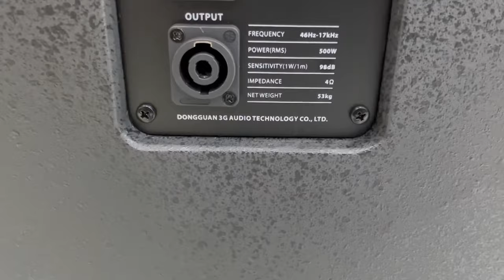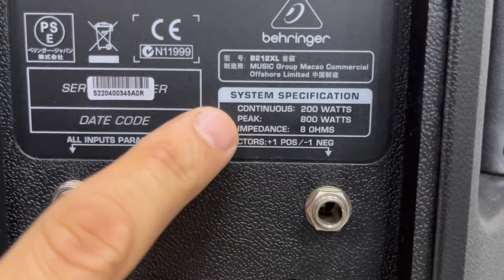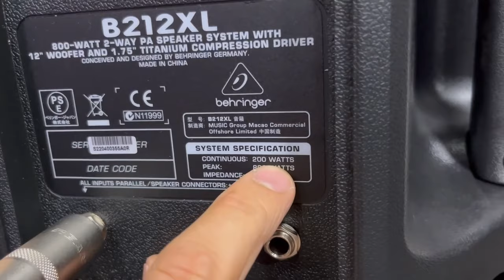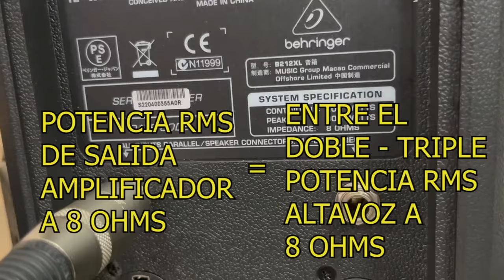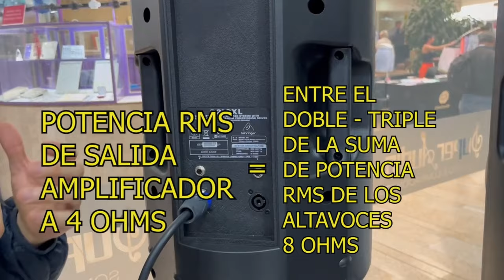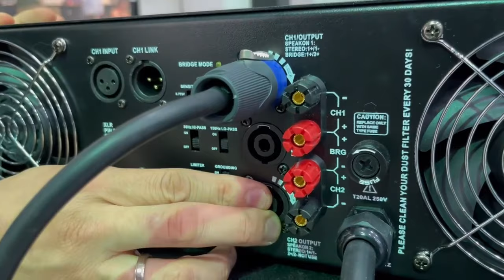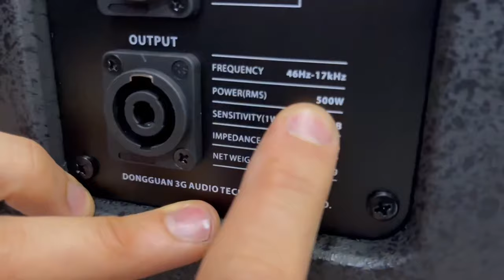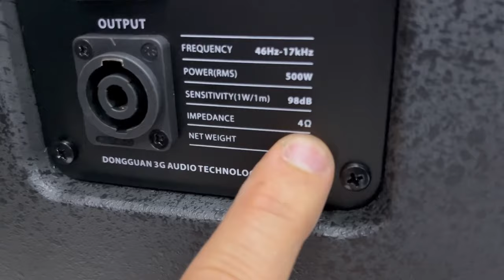NIVEL DE POTENCIA IDEAL PARA ALTAVOCES PASIVOS EN SISTEMAS DE AUDIO DE 8 Y 4 OHMIOS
Hola CURIOSOS AUDIO PRO!!! traemos este video tutorial muy completo y sincero para  explicarles los fundamentos mas básicos y principales que nosotros hemos aplicado al momento de utilizar sistemas de audio pasivo, y que seguramente van a ser de mucha utilidad para ustedes. Nos enfocamos principalmente en el cálculo de potencia requerida por los amplificadores, poderes o potencias para dar señal a los speakers de la manera mas óptima ya que alrededor de este tema hay bastantes mitos y errores técnicos que pueden generar daños en sus equipos de audio en el largo plazo.

En los sistemas de audio pasivo y los respectivos requerimientos de potencia se deben tener en cuenta varios elementos claves que vamos a explicar muy en detalle en este video para que tu siempre operes tus equipos de sonido de manera profesional

Vamos a leer las fichas técnicas de los altavoces para conocer su incidencia en las especificaciones de los amplificadores, potencias o poderes y lograr un rendimiento de calidad y por supuesto evitar fallos en la amplificacion.

Desde conciertos en vivo hasta configuraciones de audio en el hogar, comprender cómo funcionan los sistemas de audio pasivo es esencial para lograr una calidad de sonido óptima.

En este tutorial te vamos a guiar por medio de diferentes ejemplos de configuración de circuitos de audio tanto a 8 OHMS como a 4 OHMS y su relacion de potencia versus la impedancia lo que va permitir darte mejor criterio sobre la elección de la potencia adecuada del amplificador para tus altavoces y cómo asegurarte de mantener una impedancia correcta para evitar dañar los componentes de tu sistema de audio pasivo.

Ya sea que seas un entusiasta del audio, un sonidista o un profesional del sonido, este video te proporcionará conceptos muy necesarios para dominar el calculo de potencia  para  sistemas de audio pasivo. ¡Únete a nosotros mientras exploramos el fascinante mundo del audio y optimizamos tu experiencia en el mundo del audio.

Si quieres conocer mas sobre sistemas electroacústicos, parlantes, cabinas, altavoces de audio te dejamos esta lista que tiene información muy útil: